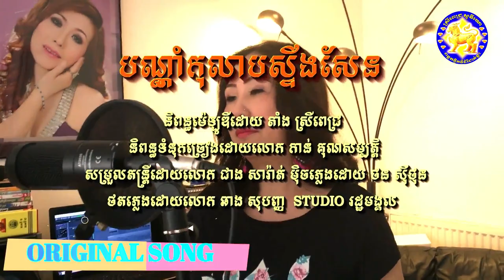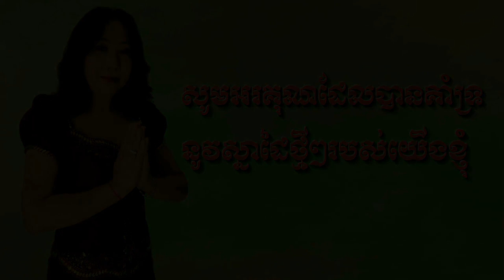បណ្ដ្ដាំកុលាបស្ទឹងសែន - ច្រៀងដោយ តាំង ស្រីពេជ្រ - ORIGINAL SONG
និពន្ទំនុកច្រៀងដោយលោក កាន់ គុណសម្បត្តិ
ថតភ្លេងដោយលោក ឆាង សុបញ្ញ ទនាក់ទំនង STUDIO រដ្ឋមង្គល 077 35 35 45 / 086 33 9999 អរគុណសម្រាប់ការគាំទ្រពីសំណាក់ប្រិយមិត្ត